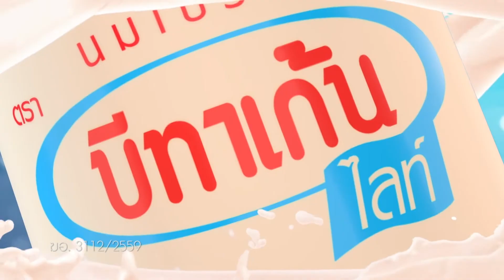เรไร ไลฟ์สด แดนซ์ยับ MV ซิงเกิลใหม่ มาจุ๊บนี่มา